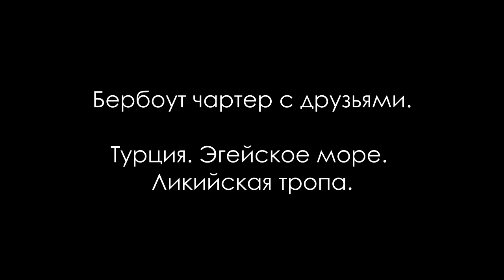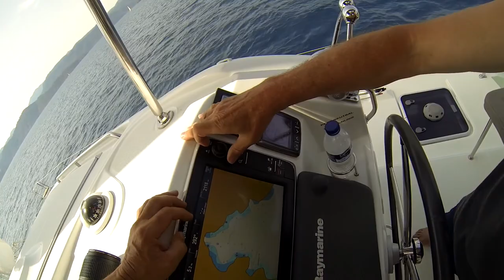Хочу на яхту. Неделя на яхте. Бербоут-чартер. Lagoon 39.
В первой части фильма- песенка, тут же, на яхте, сочиненная нашим участником- Ириной.  Фильм - это коротенький рассказ о бербоут-чартере с друзьями. Турецкое побережье  Эгейского моря. Парусный катамаран Lagoon 39.
Поход по красивейшему побережью Эгейского моря- уютные бухты, прибрежные деревушки, захватывающие дух места исторических баталий и руины античных городов. Переходы по морю по 3-4 часа. Остальное время - отдых, купание, экскурсии.  После- небольшой 5-дневный походик по знаменитой Ликийской тропе.
Путешествуйте с нами виртуально и реально.
Для реальных путешествий с нами - заходите на сайт выбирайте приключение и связывайтесь со мной.
Наши программы построены так, что к концу путешествия, вы узнаете о новых своих способностях, о которых и не подозревали!
Вы расширите свой личный опыт.
Показатель "количество впечатлений за единицу времени" - будет зашкаливать!
Фото и видеокамера всегда со мной.

Отзывы и рекомендации по  снаряжения, которое я использовал в путешествиях.
Ссылки, где его можно купить.
Анонсы отчетов о путешествиях.